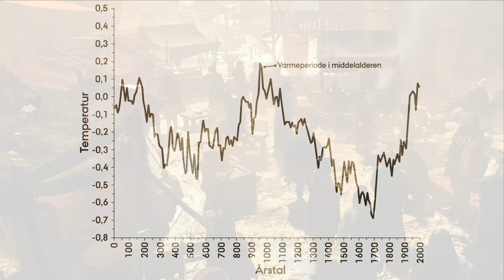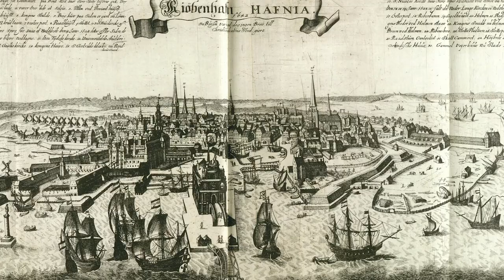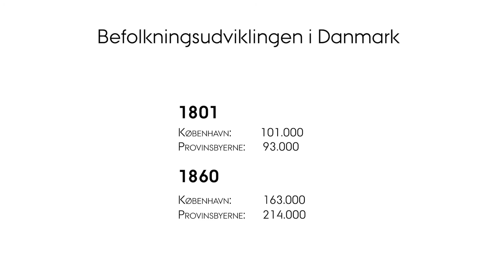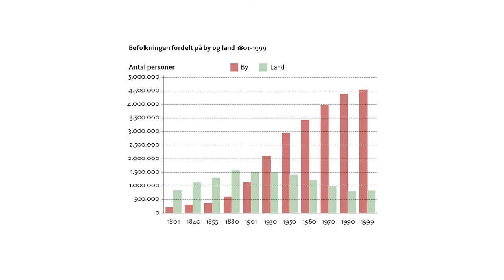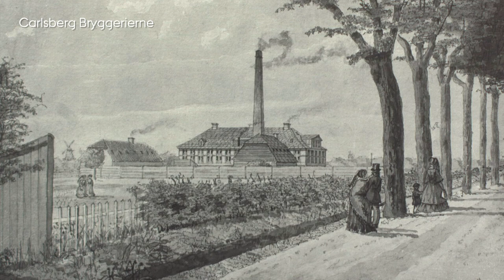Urbanisering og byudvikling i Danmark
Filmen er en del af Aarhus Universitets Open Online Course i danmarkshistorie. Den er ca. 11 minutter lang og er et supplement til kursets tekster og quizzer.

I denne film fortæller Mikkel Thelle om, hvordan 90 % af befolkningen kom til at bo i byen.

Materialet på danmarkshistorien.dk er frit tilgængeligt for alle (til ikke-kommercielt brug).